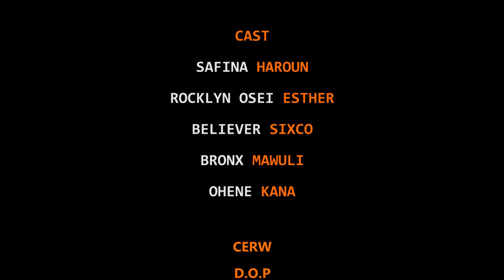Quicky // Hit And Run Wahala // One Minute 🍆